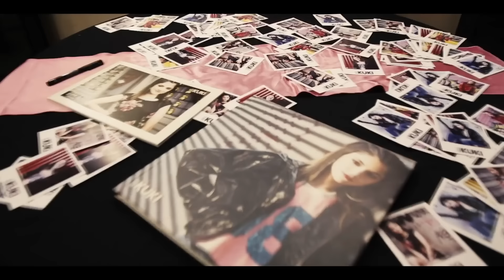MIS QUINCE AÑOS PARTE 2 | LA FIESTA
Video y fotos: @rodriguezverdier
Vestido: @anapugliesiok
Pelo: @leo.cosenza
Make up: @aleregueiraok
Zapatos: @rhlaliramirez
Deco: @mibruluthieventos y @polyfanes
Stand de glitter: @makeupbypiliabraham
Cotillón: @cotillonluminoso_glamour
Fotos instantáneas: @wonderland.fifteen